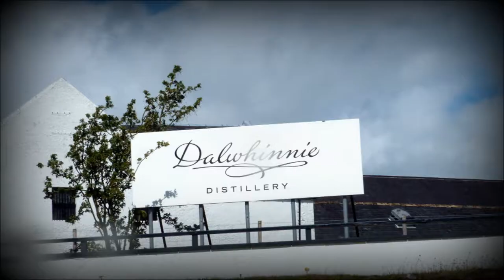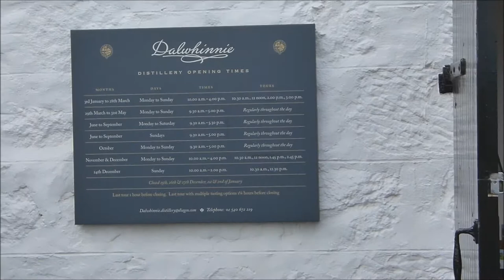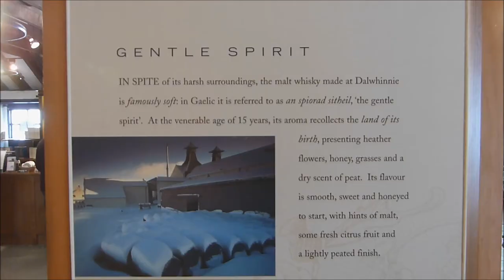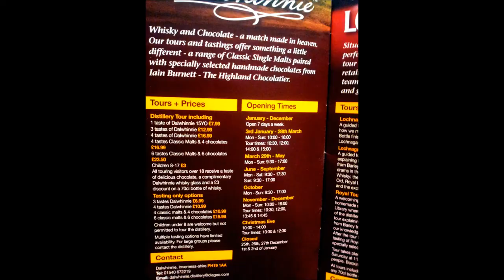Going to Dalwhinnie Distillery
A short impression of our visit to Dalwhinnie Distillery in Dalwhinnie, Scotland.
Sadly, filming inside the distillery was not allowed, but it's sure worth while to go there (and have a wee taste).
Dalwhinnie Distillery is located along the A889, just off the A9 to Inverness.
Slainte!